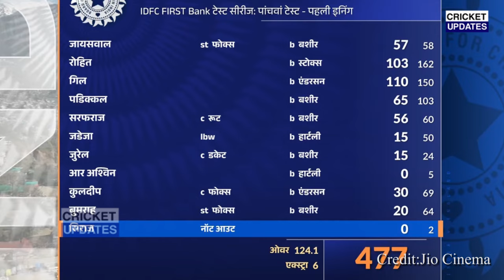देखिए तीसरे दिन मैच के बाद Jaiswal ने छुए Rohit के पैर देख बीवी Ritika भी हो गयी हैरान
Rohit Sharma
virat kohlli
yasahswi jaiswal
hardik pandya
Dhruv Jurel
Sarfaraz Khan
shubhman gill
ind vs england test highlights 2024 day 1 highlights,
india vs england 5th test match 2024 highlights day 1 hindi,
india vs england test match highlights 2024 day 1,
india vs england test highlights 2024 day 1,
ind vs england test series 2024 day 1 highlights,
ind vs england 5th test highlights 2024 day 1,